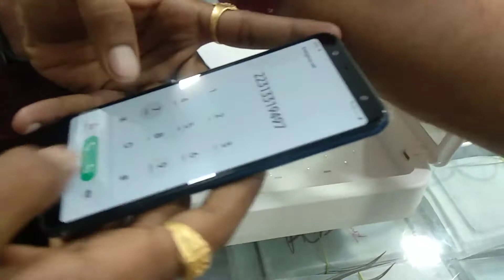Nano coating machine እንዴት በ ትክክል ይለጥፋሉ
HUSTLERS